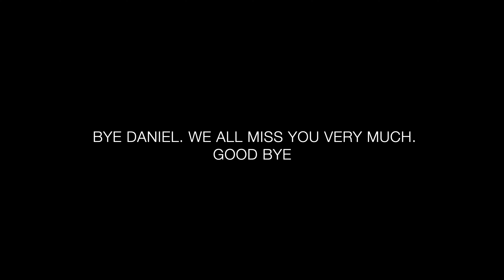Dan the Man - Gone Too Soon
A tribute to my dear pal, Daniel Ballas. Thank you for lighting our world with your smile and laughter. 🤍